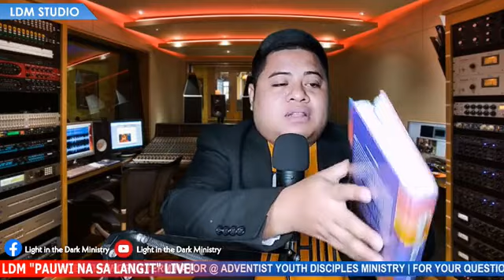PAUWI NA SA LANGIT"Paano Natin Naipagkakaila si Jesus"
PAUWI NA SA LANGIT
"Paano  Natin Naipagkakaila si Jesus"
2nd Quarter Episode 38 l April 16, 2021
Host: Jebben Junio